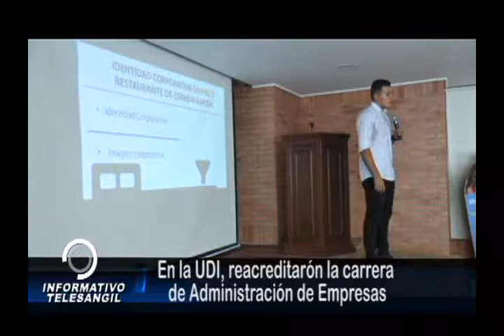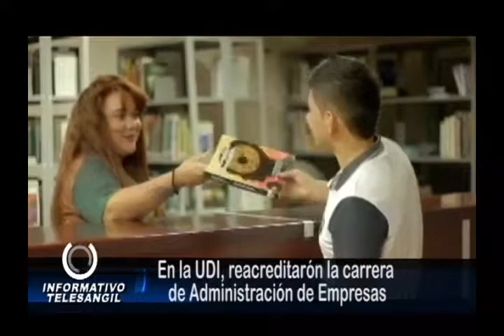A la Udi, le Re acreditan el programa de administración de empresas